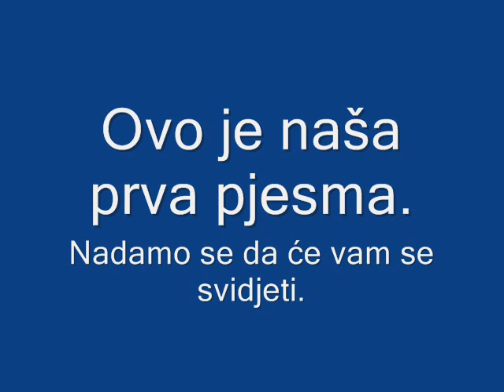J.T. ft Anđeli - Iz duše